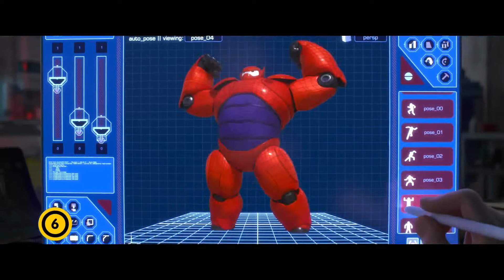Hős6os szinkronizált előzetes Big Hero 6 trailer